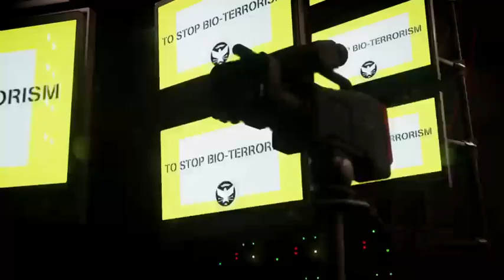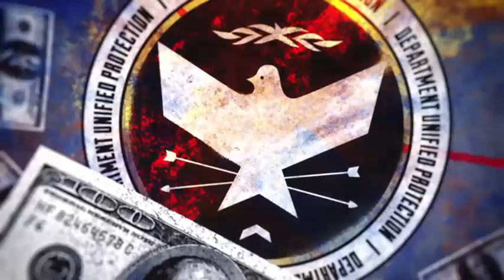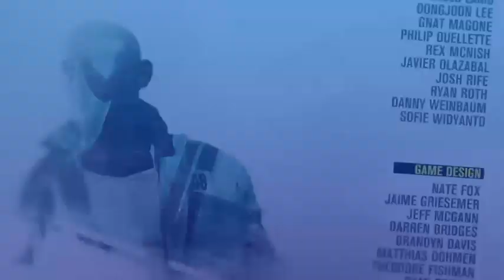The Fall of the D.U.P (Infamous Second Son Finale)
The end of Infamous Second Son.